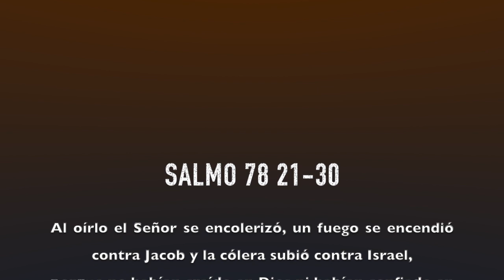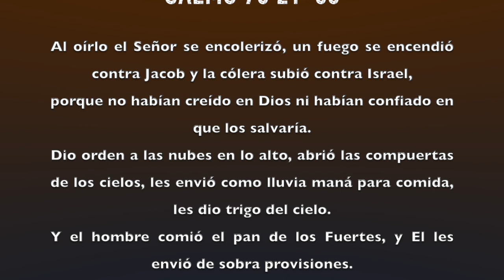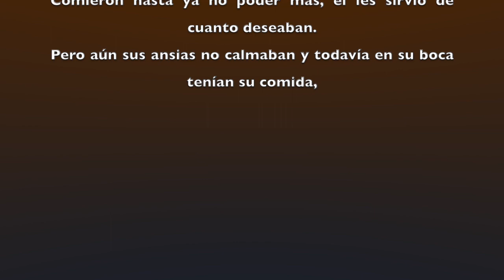Salmo 78 21-30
¡Cuántas veces tentaron a Dios!—Este salmo saca una lección de la historia de Israel: las gracias de Dios y la ingratitud de su pueblo.

21 Al oírlo el Señor se encolerizó, un fuego se encendió contra Jacob y la cólera subió contra Israel,
22 porque no habían creído en Dios ni habían confiado en que los salvaría.
23 Dio orden a las nubes en lo alto, abrió las compuertas de los cielos,
24 les envió como lluvia maná para comida, les dio trigo del cielo.
25 Y el hombre comió el pan de los Fuertes, y El les envió de sobra provisiones.
26 Hizo soplar en los cielos viento del este, y trajo con su poder el viento sur.
27 Hizo llover sobre ellos la carne como polvo, aves innumerables como arena del mar.
28 Hizo que cayeran dentro del campamento, en todo el derredor de sus carpas.
29 Comieron hasta ya no poder más, él les sirvió de cuanto deseaban.
30 Pero aún sus ansias no calmaban y todavía en su boca tenían su comida,

Vídeo de Jonathan Fahrny de Pixabay